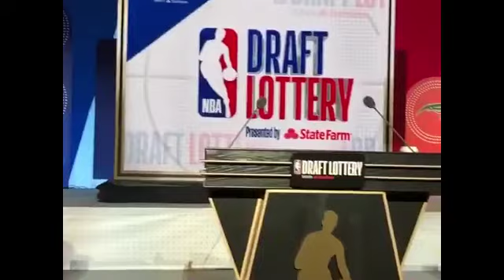Boston Celtics Warming Up Ahead of Game 2 vs LeBron James!